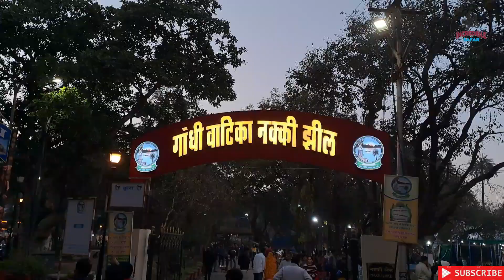UDAIPUR TO MOUNT ABU | NO ONE GIVES ROOM TO SOLO TRAVELLER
About Video :
UDAIPUR TO MOUNT ABU | INCREDIBLE SAFAR
THIS VLOG SHOWS THE BEAUTIFUL JOURNEY BETWEEN UDAIPUR TO MOUNT ABU. TOLL BETWEEN UDAIPUR TO MOUNT ABU 245/-

TOURIST PLACES.
Dilwara Jain Temples, Nakki Lake, Peace Park, Mount Abu Wildlife Sanctuary, Guru Shikhar Peak, Sunset Point, Achalgarh Fort, Trevor's Tank, Toad Rock, Sri Raghunath Temple, Honeymoon Point, Adhar Devi Temple, Universal Peace Hall, Gaumukh Temple, Mt Abu Bazaar, Arbuda Devi and many more.